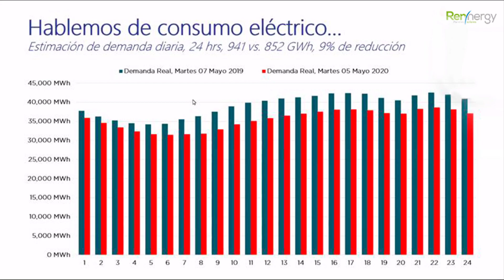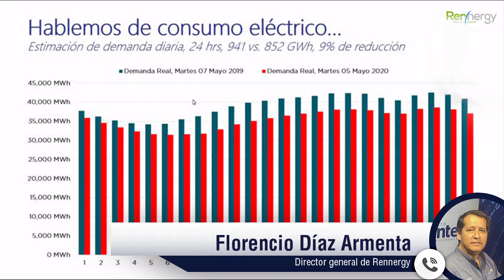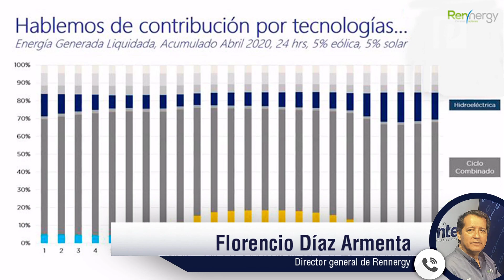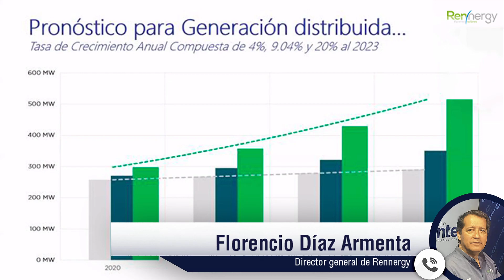Propuesta de Sener no afecta la compra y venta de paneles solares en Sonora: Rennergy